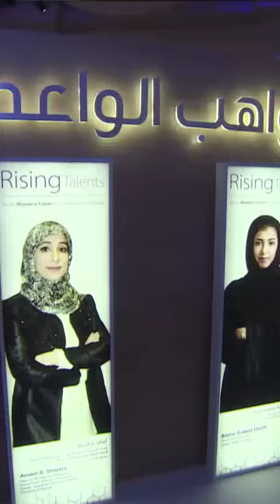Sheikh Hamdan Fazza Dubai Crown Prince and Her Majesty Queen Rania At Global womens Forum Throwback